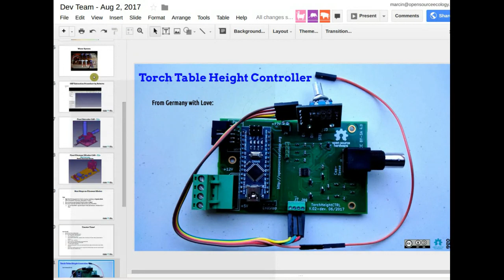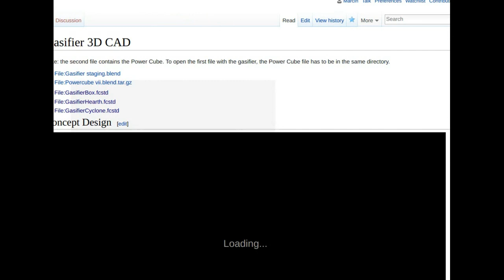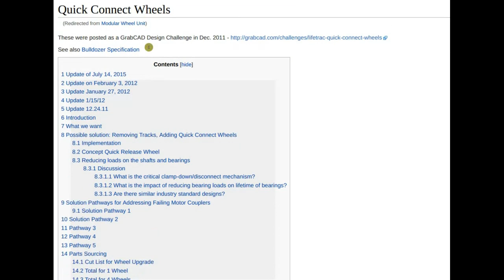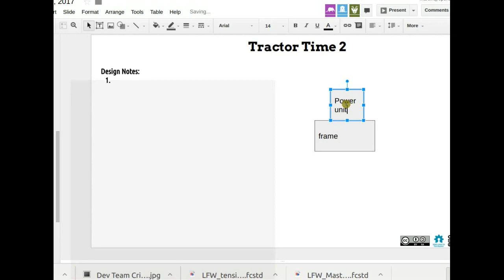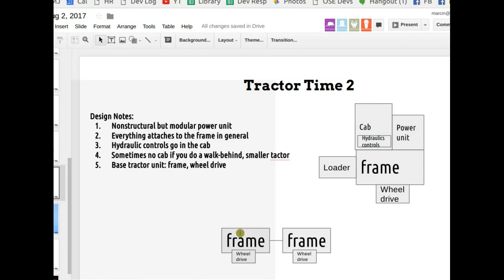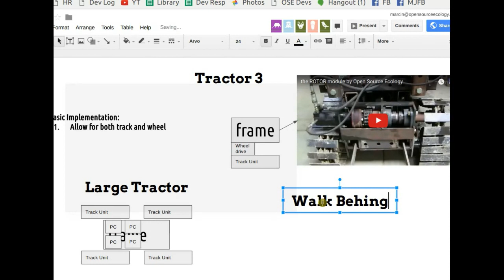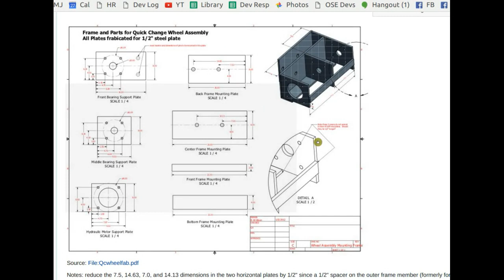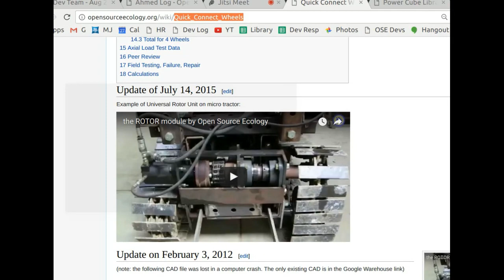Tractor Construction Set 2017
Here we go over Tractor Design 101 for hydraulically driven tractors based on the last 8 years of OSE experience. THe methods here are relevant to the simplest, most flexible tractor design possible - which means tractors with a hydraulic drive train.

Slight correction at Minute 5 in the video - I mention Frame Integrated Fuel Tank. For the 16 hp engines, those have a fuel tank build in with them, so the Frame Integrated Fuel Tank option would apply only to engines that do not have  a built-in fuel tank. -MJ